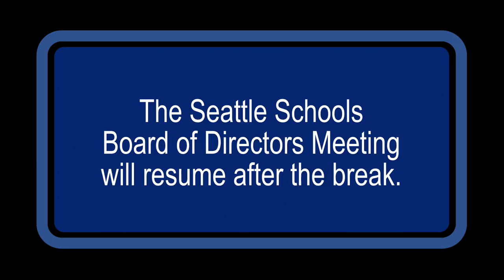School Board Meeting May 15, 2019 Part 2